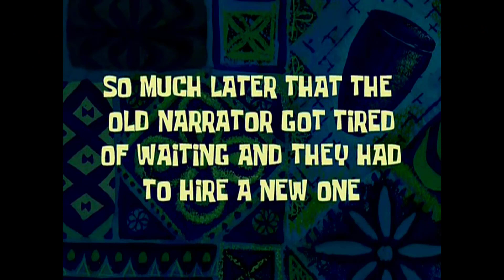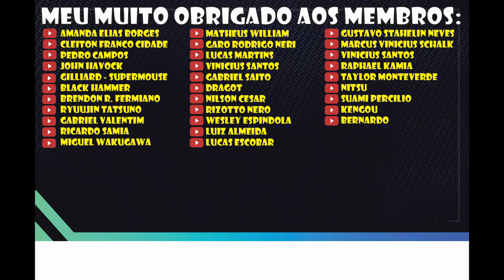Monster Hunter Freedom - #07 - O maior Tank do jogo!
Trazendo hoje para vocês um vídeo da nossa série de Monster Hunter Freedom!